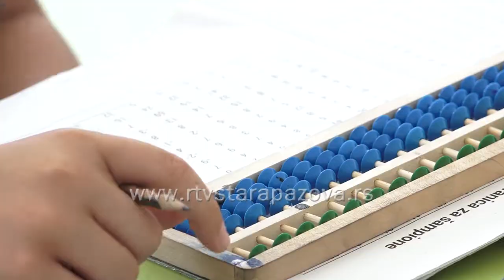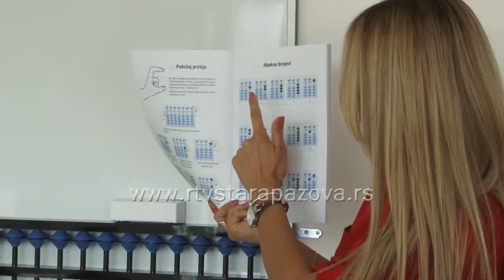Srebro i bronza za ucenike staropazovačkog "Malca genijalca"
Učenici Škole mentalne aritmetike “Malac Genijalac“ u Staroj Pazovi osvojili su dve medalje na nedavno završenoj Međunarodnoj olimpijadi u mentalnom računanju koja je okupila 1.200 učesnika uzrasta od 5 do 12 godina iz petnaest evropskih zemalja.